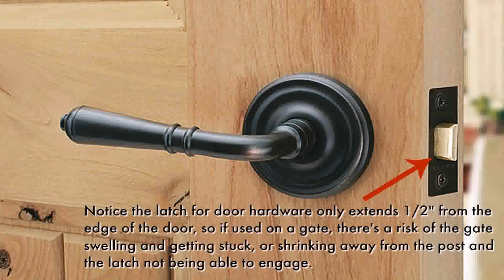Driveway Gate Latch Ideas